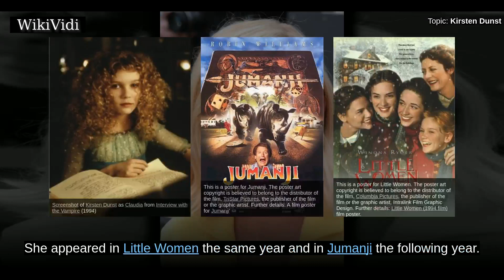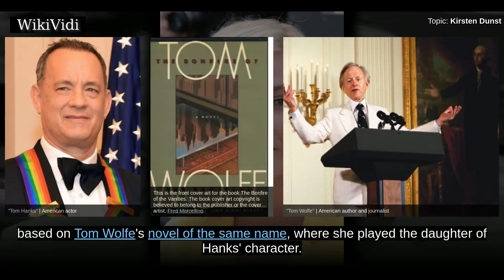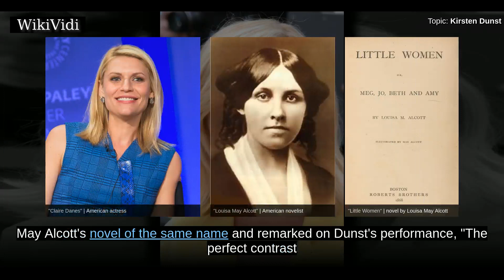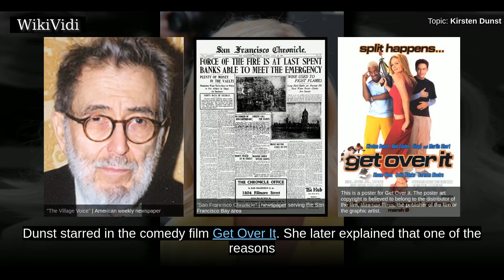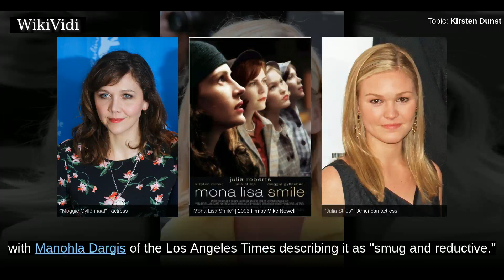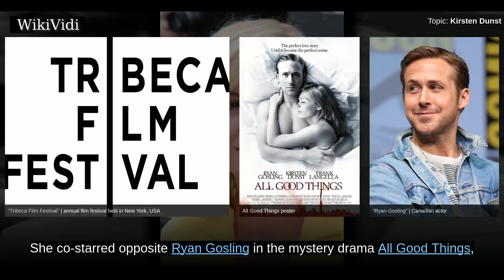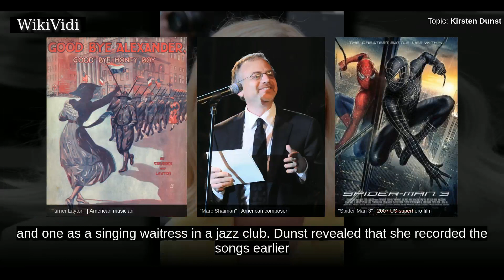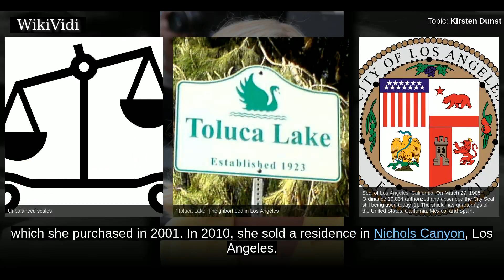KIRSTEN DUNST - WikiVidi Documentary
Kirsten Caroline Dunst  is an American actress. She made her film debut in Woody Allen's short film Oedipus Wrecks for the anthology film New York Stories . At the age of twelve, Dunst gained widespread recognition as Claudia in Interview with the Vampire , a role for which she was nominated for a Golden Globe Award for Best Supporting Actress. She appeared in Little Women the same year and in Jumanji the following year. After a recurring role in the third season of the NBC medical drama ER  as Charlie Chemingo and starring in films such as Wag the Dog , Small Soldiers , the English dub of Kiki's Delivery Service , and The Virgin Suicides , Dunst began making romantic comedies and comedy-dramas, starring in Drop Dead Gorgeous , Bring It On , Get Over It and Crazy/Beautiful .  Dunst achieved fame for her portrayal of Mary Jane Watson in Sam Raimi's Spider-Man trilogy . Since then, her films have included the romantic comedy Wimbledon , the science fiction romantic comedy-drama Eternal S...

Shortcuts to chapters:
00:02:56:  Early life
00:04:37:  1988–1993: Early work
00:05:35:  1994–2001: Breakthrough and critical success
00:13:15:  2002–2009: Spider-Man and mainstream success
00:18:38:  2010–present: Independent films, television work and upcoming projects
00:23:23:  Music

Copyright WikiVidi.